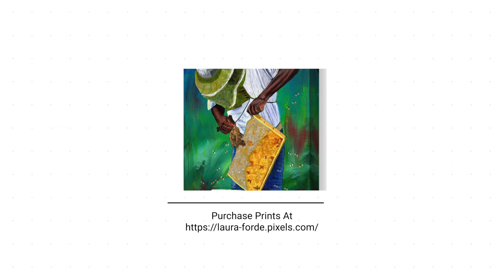Cauliflower & Carrot Soup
In this video I would show you how I made Cauliflower & Carrot Soup

To see my artwork for sale as well as my for Prints, Throw pillows, Bedspreads and Phone cases with my artwork on them.